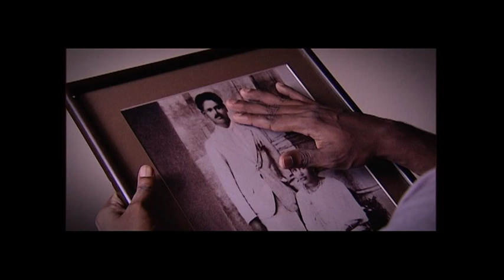Victor Hettigoda Profile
A profile video we did on Mr.Victor Hettigoda, an eminent Sri Lankan and upstanding citizen who was Chairman of the Hettigoda Group of Companies. These are two clips highlighting his illustrious life.